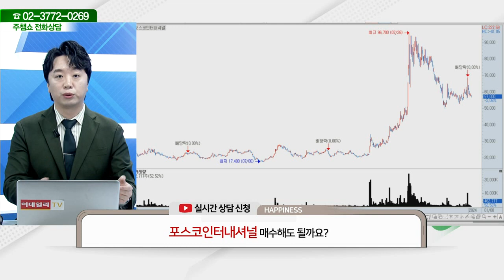포스코인터내셔널(047050)_문현진 전문가_종목 상담 (20240108)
2) 유튜브: 이데일리TV 채널›생방송 채팅창